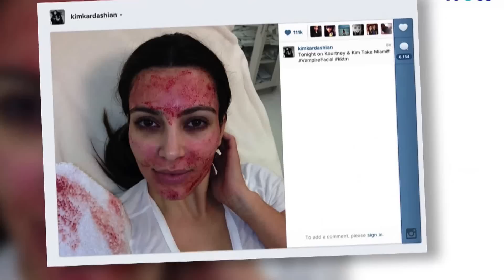Kim Kardashian Tries Blood Facial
Kim Kardashian tried out a blood facial on the latest episode of her show Kourtney and Kim Take Miami as her ex Kris Humphries' family finally break their silence on their marriage.